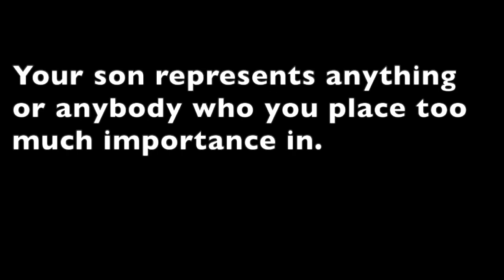NOT NORMAL! How Do You LIVE LIKE THAT? It's WEIRD!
Sometimes the worst things and our bad choices in life seem normal and what is best and really good for us feels weird! So many are in self destruct mode for that very reason.  Pats2cents